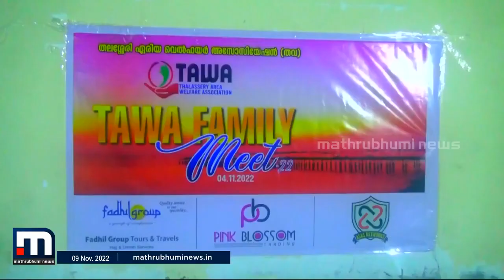തലശ്ശേരി TAWA 9 ാം വാർഷികാഘോഷം ജിദ്ദയില് നടന്നു JAFERALI PALAKKODE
തലശ്ശേരി ഏരിയ വെല്‍ഫെയര്‍ അസോസിയേഷന്‍ ജിദ്ദയില്‍ വാര്‍ഷികാഘോഷം സംഘടിപ്പിച്ചു. കുട്ടികളുടെയും മുതിര്‍ന്നവരുടെയും വിവിധ മത്സരങ്ങള്‍ വാര്‍ഷികാഘോഷ പരിപാടികളുടെ ഭാഗമായി നടന്നു.